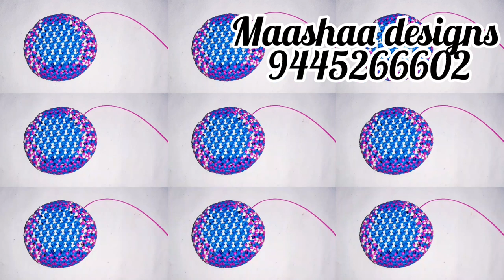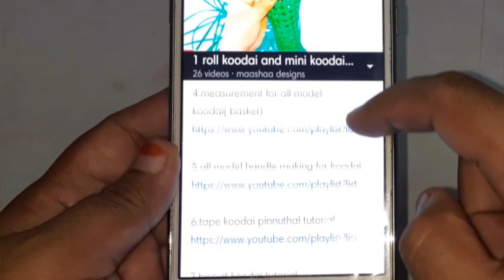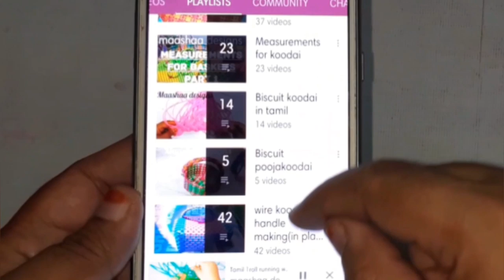Amla knot bowl r Pooja basket making full clear easy tutorial for beginners 2 in 1 video